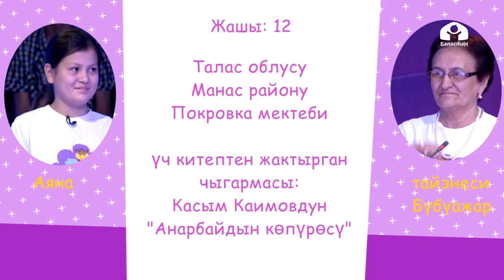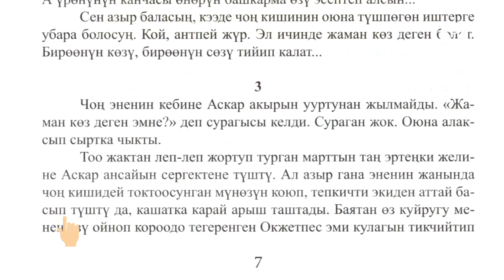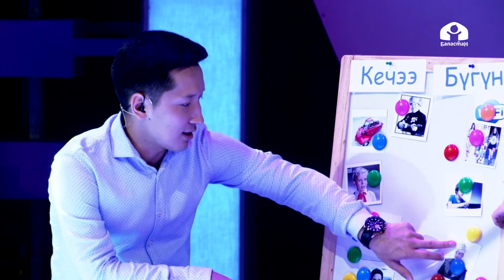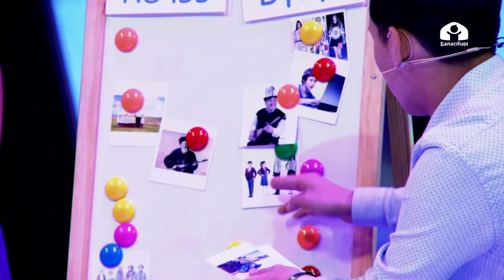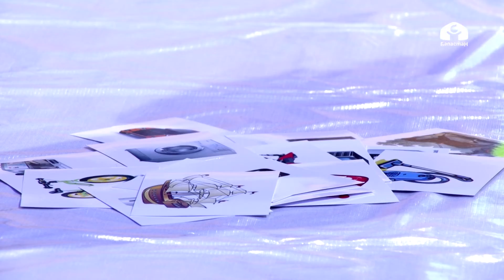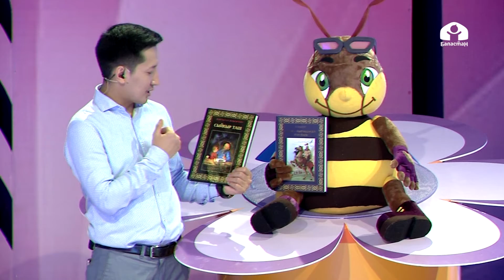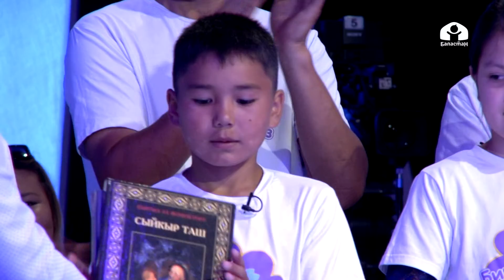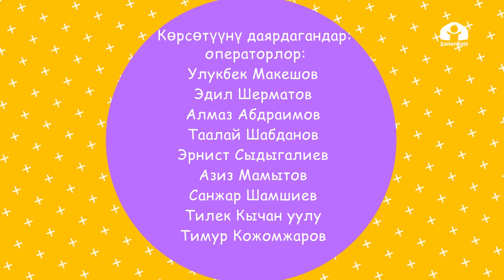Өткөн чактан келечекке карай